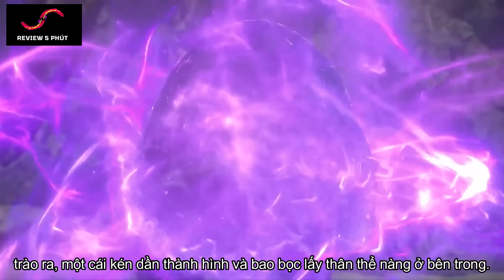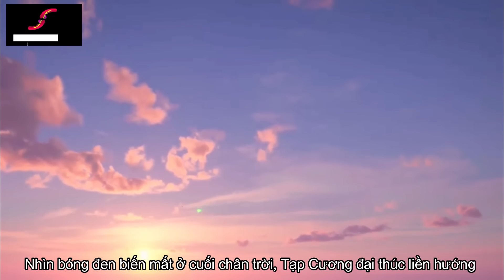Đấu Phá Thương Khung Phần 5 Tập 63 Thuyết Minh Full HD